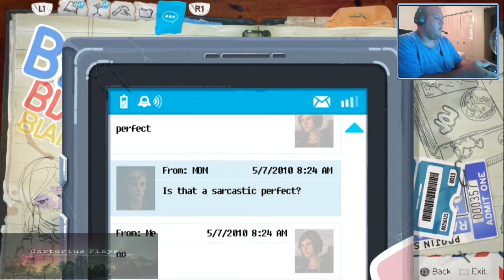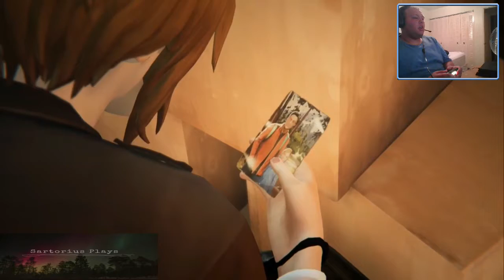Life Is Strange Before The Storm Episode 4 Skipping School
Description: In this video we start off seeing the rich kid nathan prescott's origins of how he is a dweeb before max met him and Rachel takes us to drama club to help out and in the end we hop on a train to anywhere.